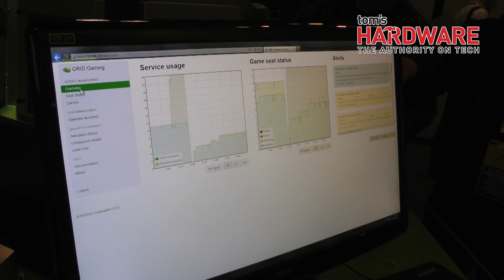NVIDIA GRID Cloud Gaming GDC 2013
NVIDIA GRID Cloud Gaming at GDC 2013